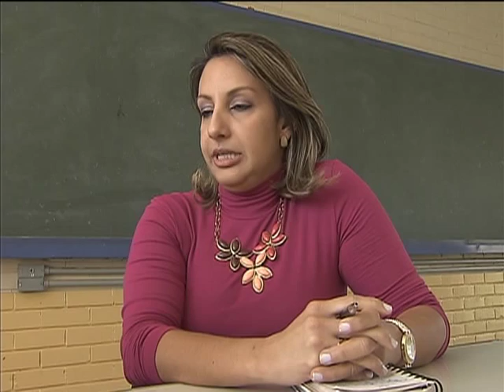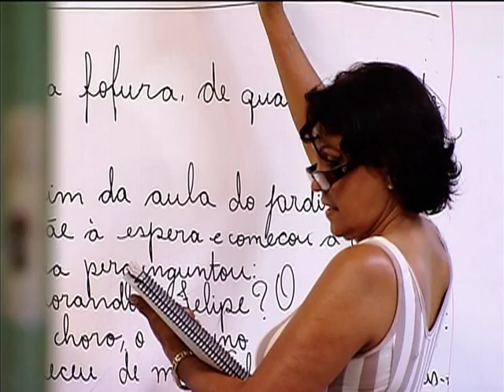Inscrições para cursos de licenciatura para professores da rede pública vão até 13 de janeiro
NBR NOTÍCIAS - 03.12.13: Educadores da educação básica da rede pública estadual, municipal ou do Distrito Federal que não possuem o curso de licenciatura podem se inscrever nos cursos do Plano Nacional de Formação de Professores da Educação Básica (PARFOR). Com duração de 4 anos, o curso tem o objetivo de formar e atualizar professores para tornar a escola mais atrativa para os alunos. Até 2014 serão ofertadas quase 40 mil vagas. A inscrição dos educadores nos cursos de licenciatura vai até o dia 13 de janeiro.